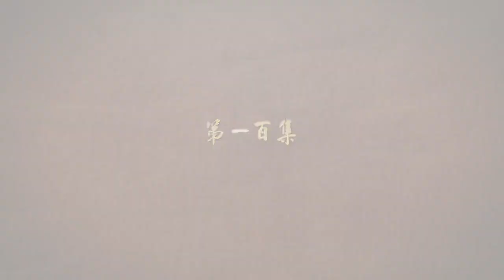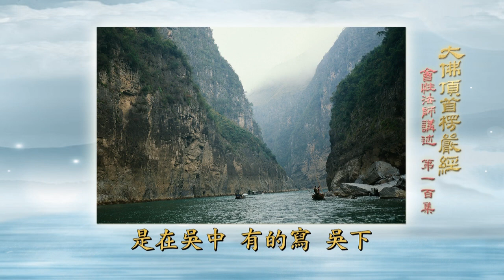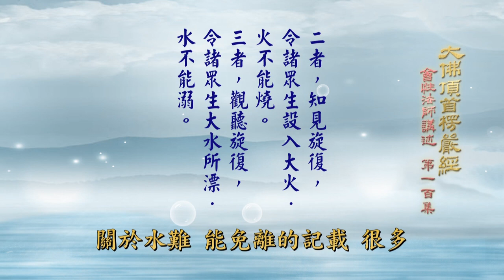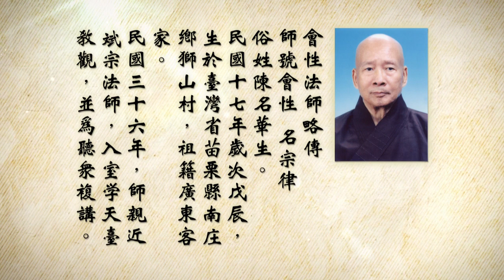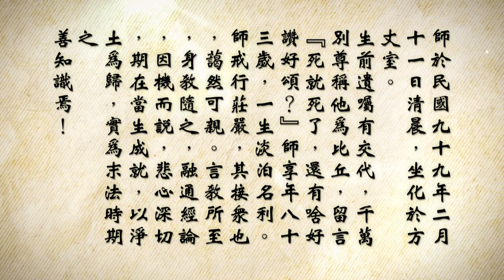大佛頂首楞嚴經 (卷六）100 會性長老主講